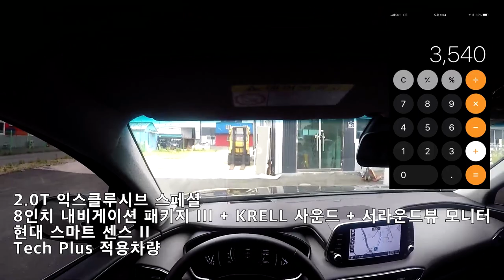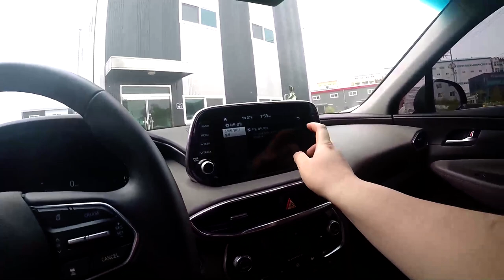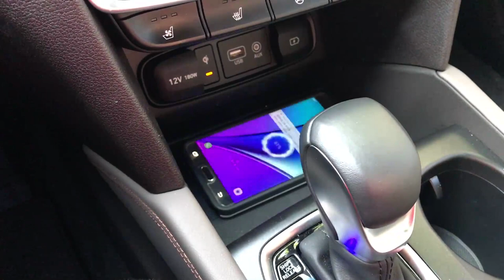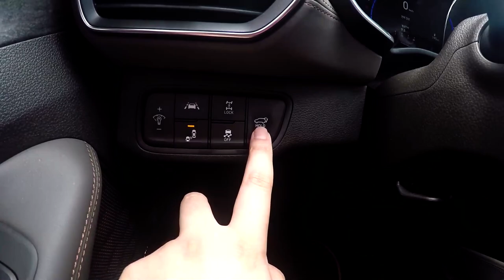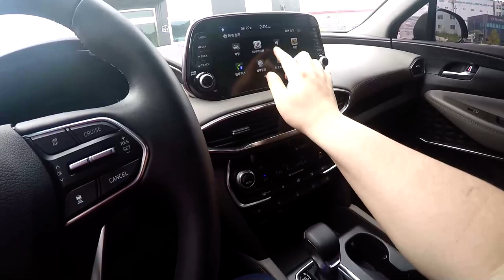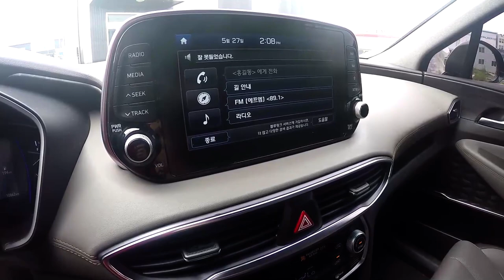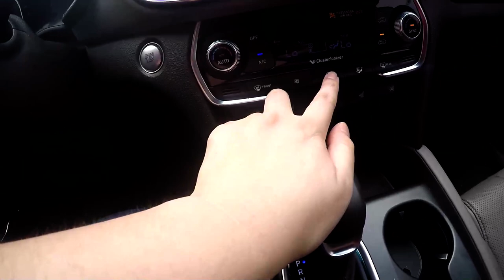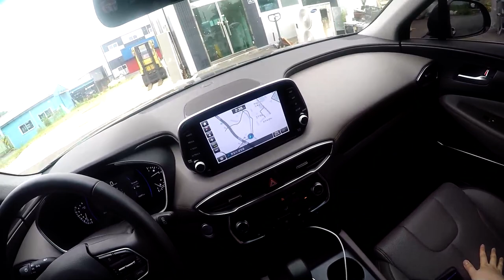싼타페 TM 2.0T HTRAC 시승기 예고편 차량내부 및 간단한 소개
싼타페 TM 시승기 예고편 차량내부 및 간단한 소개